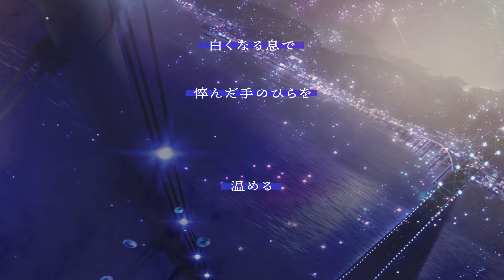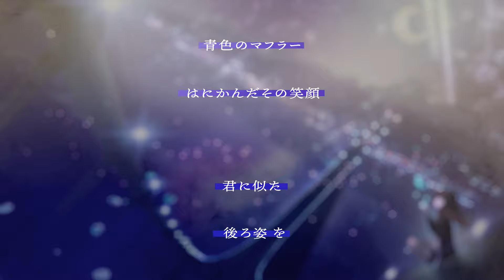Innocent Prayer (feat. Tsugumi Nagahara) / Tatsunoshin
Music No.016 from FUTUREmode

vocal : Tsugumi Nagahara
illustration：まころん
movie：Sky
"Innocent Prayer (feat. Tsugumi Nagahara)"
lyric : Tsugumi Nagahara

銀世界染まる街
喧騒は飲み込まれて
白くなる息で悴んだ手のひらを
温める霜夜の星空

ずっとずっと私は弱虫で
ひとりぼっち
誰の涙も拭えなくて
優しくなりたい
そっと星に願う声
降り積もる雪に埋もれていく
Innocent Prayer

色付いた人混みの中
いつも探してしまう
青色のマフラー
はにかんだその笑顔
君に似た後ろ姿を

ずっとずっと私は泣き虫で
つぐむばかり
君の涙も拭えなくて
きっといつか巡り合う憧憬未来で
あたたかなその手に触れるから！
Innocent Prayer

Tatsunoshin Official

Tsugumi Nagahara Official

FUTUREmode Official